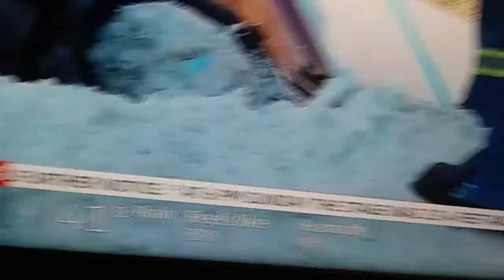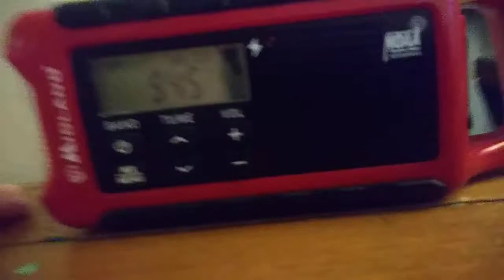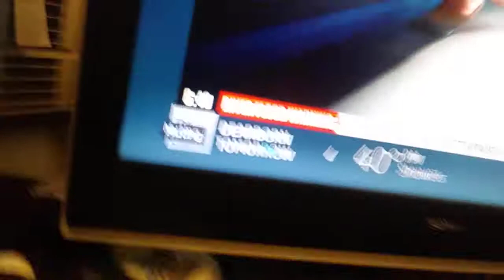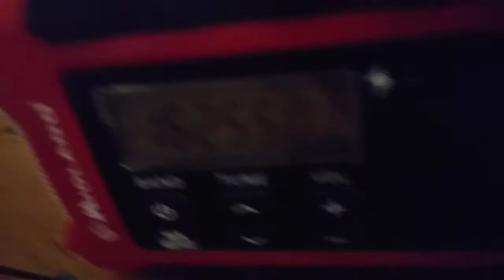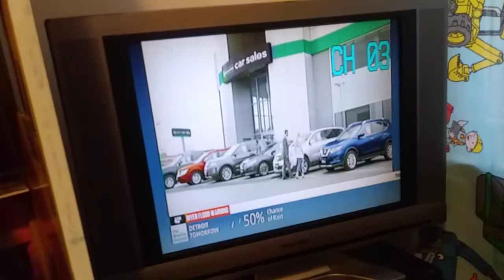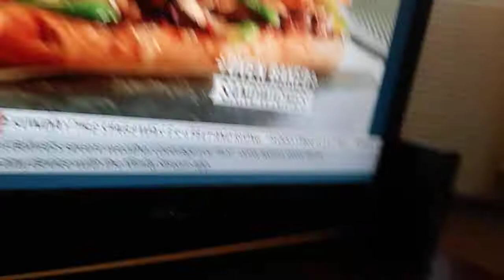RIVER FLOOD WARING For Detroit/Pontiac*April,15,2018*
It changed from LAKESHORE to RIVER FLOOD WARNING.